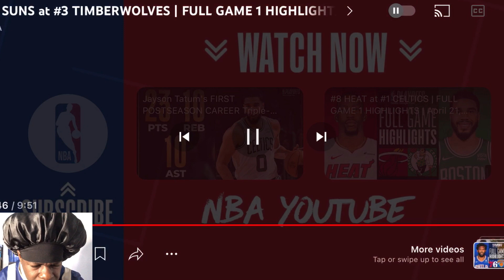Phoenix Suns vs Minnesota Timberwolves - Full Game 1 Highlights *Reaction*